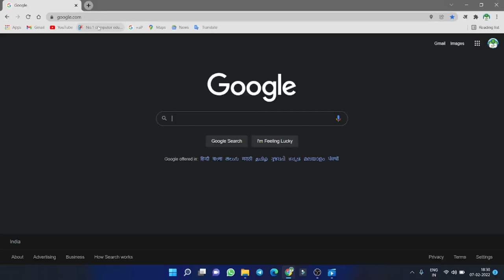UP BOARD KA PAPER KAISA HOGA उत्तर प्रदेश बोर्ड का पेपर कैसा होगा sultan khan sir